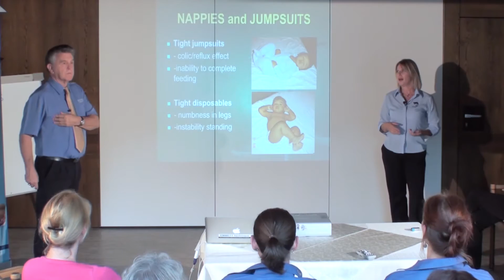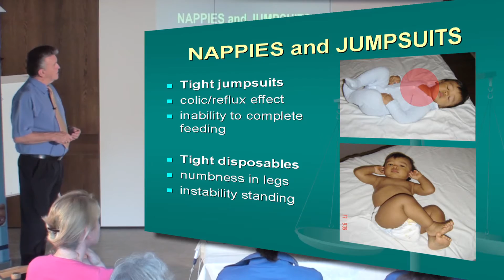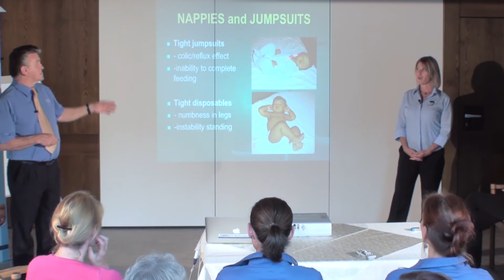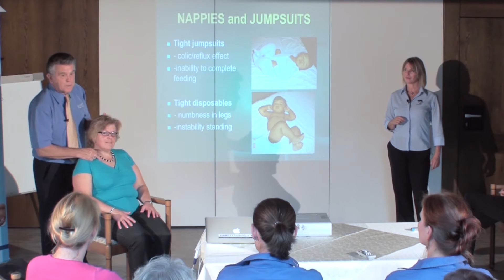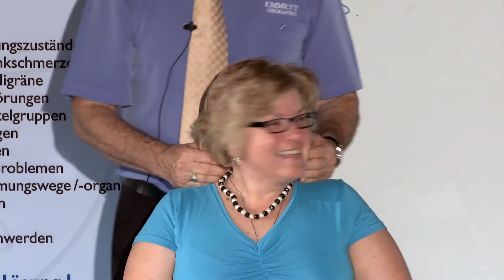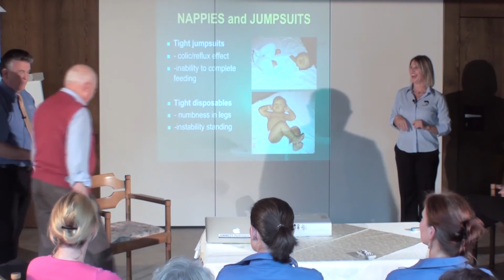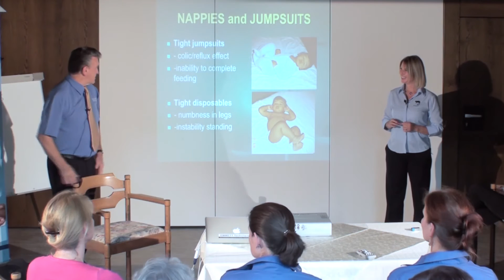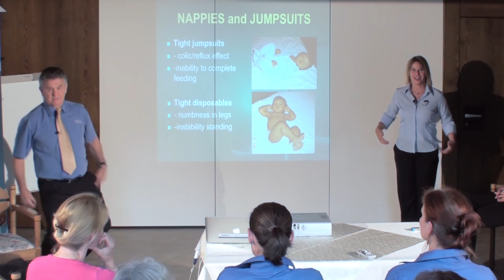Teil 2: Windeln und Strampelanzüge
Das Gewicht moderner Windeln / zu enge Strampelanzüge